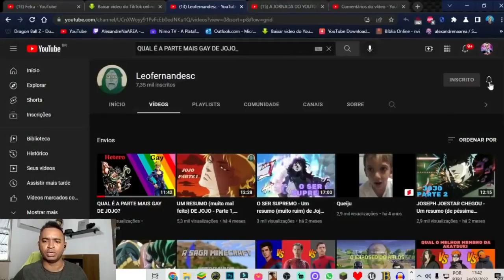REACT | QUAL É A PARTE MAIS GAY DE JOJO? - Leofernandesc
Configurações do meu PC:

Processador: fx 8320e
Mobo: Ga970 USB3
GPU: gtx 750 ti 2gb gddr5